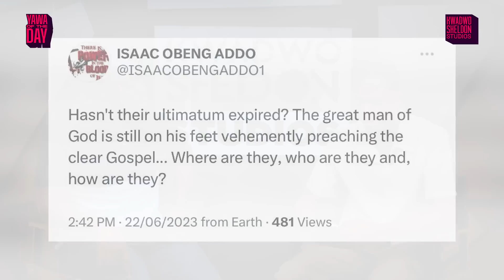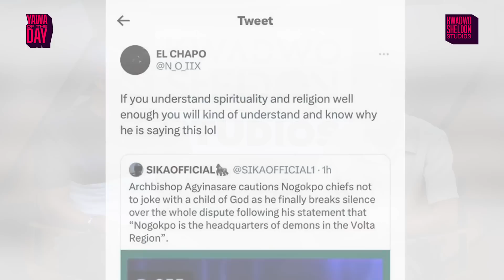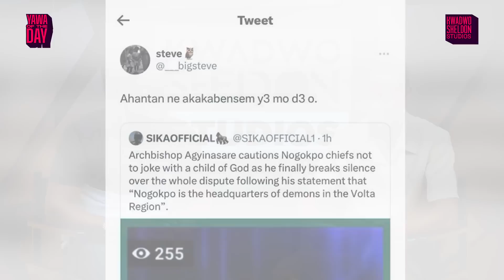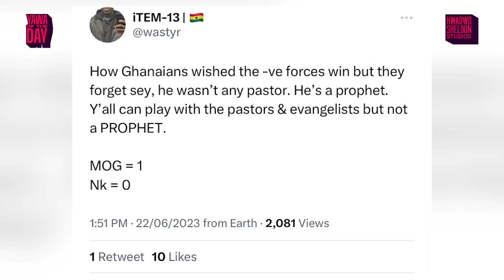Bishop Agyin Asare Replies The People Of Nogokpo?